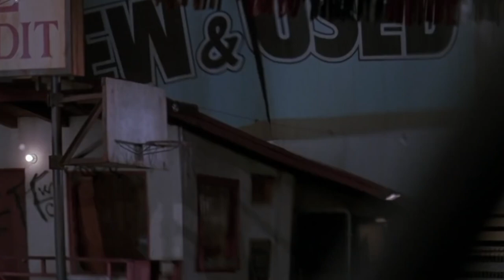WHITE MEN CAN'T JUMP Clip - "Your Money" (1992) Wesley Snipes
PLOT: Billy Hoyle (Woody Harrelson) is a white basketball hustler who banks on black players underestimating his skills on the court. When he pulls one over on Sidney Deane (Wesley Snipes), his victim sees a lucrative opportunity, and they become partners in the con game, plying their trade across the courts of Los Angeles. Meanwhile, Billy has to keep one step ahead of mobsters, to whom he owes money, while staying on the good side of his "Jeopardy!"-obsessed, motormouth wife (Rosie Perez).
Director: Ron Shelton

CAST:  Wesley Snipes, Woody Harrelson, Rosie Perez, Tyra Ferrell